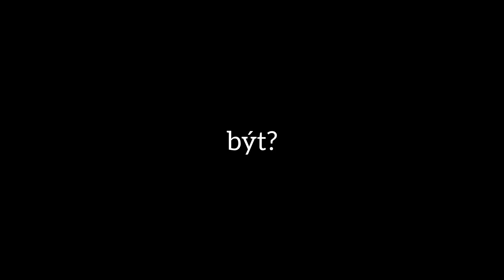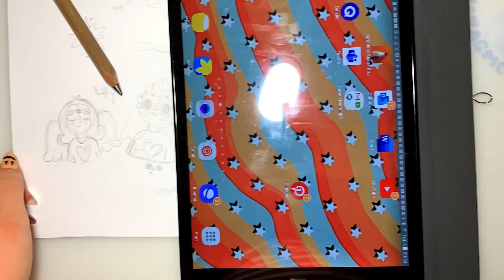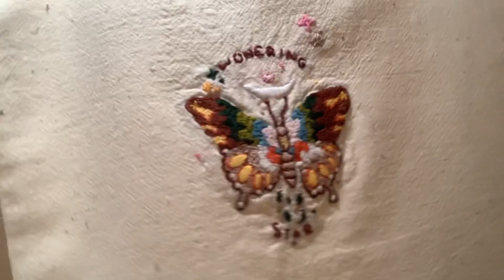🦋DIY EKO TAŠKA✨, šití, zdobení | Pojďme být víc eko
Ahojda!🦋

V dnešním videu budu šít a zdobit svojí novou plátěnou tašku! Najdete zde také nějaké eko tipy jak šetřit a snad se naučíte i něco nového.

~Kde ještě jsem~
TikTok ~ @denisaradova

Určitě napište a šijte tašky!!

Papaaa;))